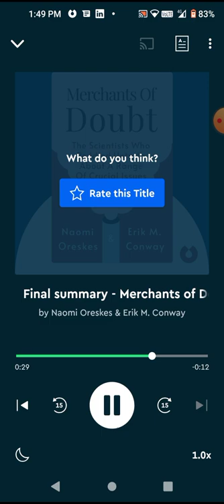Merchants of Doubt